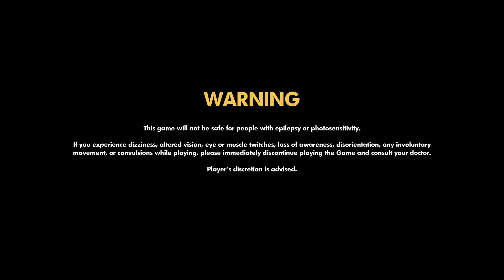Let's Play: WrestleQuest (PC/Steam)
Playing the RPG, WrestleQuest on PC/Steam.